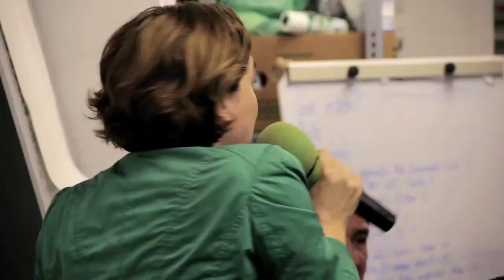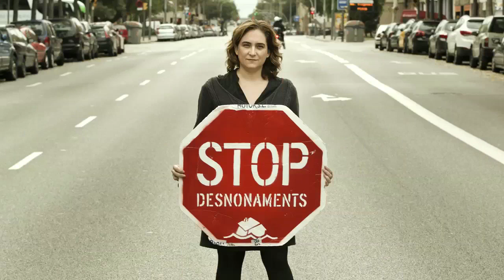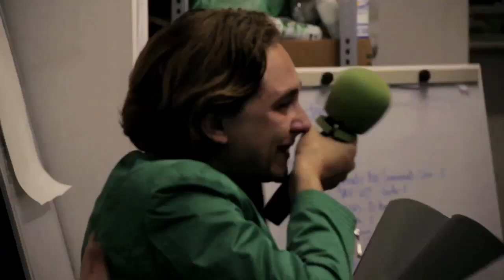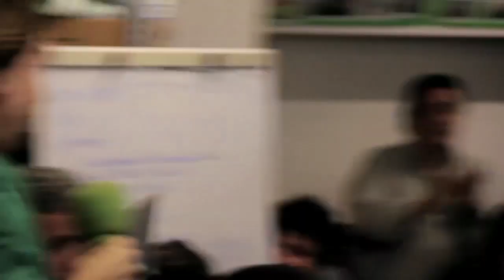Homenaje de la PAH a Ada Colau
Después de cinco intensos y maravillosos años, Ada Colau anunció, el pasado mes de mayo, que dejaba la portavocía de la PAH. En este video, revivimos el comunicado de Ada a la asamblea de PAH Barcelona y recordamos algunas de las imágenes y momentos más destacados de su trayectoria como portavoz del movimiento. Gracias Ada!!!